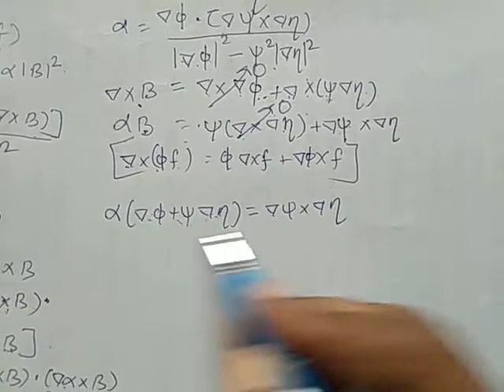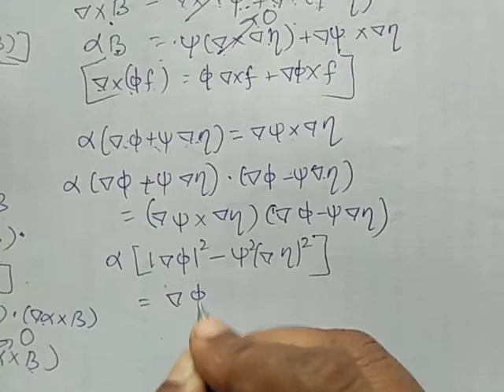Force free magnetic field - Ch 4 - video 2